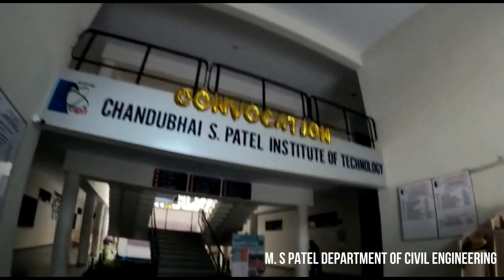Alumni talk about CHARUSAT_Ms. Hinal Modi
Charotar University of Science and Technology (CHARUSAT) has been established by promulgation of Gujarat Private Universities Act, 2009. It came into existence on the 24th July 2009, through Government of Gujarat’s Notification The Education Campus, Changa, was launched in the year 2000. It is established on 105 acres of lush green land. The humble beginnings included Chandubhai S. Patel Institute of Technology (CSPIT). In the years 2002 and 2004, Shri Charotar Moti Sattavis Patidar Kelavani Mandal established Charotar Institute of Computer Applications (CICA) rechristened as Smt. Chandaben Mohanbhai Patel Institute of Computer Applications (CMPICA) and Ramanbhai Patel College of Pharmacy (RPCP) respectively. Year 2006 saw the commencement of Indukaka Ipcowala Institute of Management (I2IM). P D Patel Institute of Applied Sciences (PDPIAS) was established in the year 2007 along with Dr. K C Patel Research & Development Centre (KRADLE). Education Campus, Changa grew into a conglomerate of Institutes which was transformed into a University in July 2009. The name Charotar University of Science and Technology was conceived to pay tribute to the region – Charotar (the golden land) where it has originated. In the transition and ingraining phase, President - Shri Surendra Patel and Secretary - Dr. M C Patel - of Kelavani Mandal provided honorary services as the President and the Provost of CHARUSAT respectively. The incumbent triumvirate doyens Shri Surendra Patel, Dr. M. C. Patel and Shri Nagin Patel steer the evolvement of CHARUSAT.

CHARUSAT one of the best university of Gujarat, under its ambit six faculties, 9 Institutes and 4 Centers , offering 70+ different UG, PG, and Doctoral Programs. The faculties include Faculty of Technology and Engineering, Faculty of Pharmacy, Faculty of Computer Science & Applications, Faculty of Management Studies, Faculty of Applied Sciences and Faculty of Medical Sciences. Each of these faculties have one institute under them to implement the various programs; however, Faculty of Medical Sciences has under it two institutes catering to the specialized fields of Physiotherapy and Nursing. The emphasis at CHARUSAT is on science and technology. The curricula are designed by considering the highest international standards in science and technology; though national needs, demands and issues are adequately taken care of. Training for scientific pursuits or research as well as entrepreneurship development are the two major considerations being emphasized in curricula at CHARUSAT.

CHARUSAT ensures compliance with guidelines issued by regulatory bodies like AICTE, UGC, PCI, INC, etc. for curriculum design and development. Adequate practical skills are inculcated into the students by experimental learning derived during practical sessions/ Field work/ Industrial Training/ Hospital Training for programs under different faculties at CHARUSAT. Special courses are designed and offered at various stages of the curriculum to develop soft skills and ensure all round development of the students. Elective courses are also offered to the students to help them gain insight into other allied fields of application or to enhance their thinking and creative ability. Research based projects are an integral part of majority of the postgraduate programs at CHARUSAT.

CHARUSAT accentuates the holistic integral development of all its students. With this consideration, the University has introduced several value-based and add-on courses to supplement the courses of the curriculum. The value-based are implemented across all programs with permissible flexibility and include ICT training, Critical Thinking and Logic, Values and Ethics, Communication skills, Academic writing, etc. Students of CHARUSAT are also offered courses run by various professional organizations like Cisco Network Academy, Oracle Certified Java Professional Academy (OCJP) and Microsoft IT Academy. These courses are skill enhancement courses of vocational nature supplementing classroom learning.

All the programs offered under CHARUSAT are semester based programs. The University has implemented Choice Based Credit System (CBCS) by way of according credits to the direct contact hours between the teacher and the taught, award of grades and final result in terms of Semester Grade Point Average (SGPA) and Cumulative Grade Point Average (CGPA). The evaluation system comprises of internal evaluation and University Level End Semester evaluation. It is a judicious blend of external and internal paper setters, examiners and evaluators. The university believes in student-centric learning approach, which is evident through its structured Orientation program termed as Commencement Celebration for the fresher students; adherence to Academic Calendar and providing plenty of learning opportunities like projects, internships, industrial visit, and interactive sessions by eminent professors, scholars and industry experts.